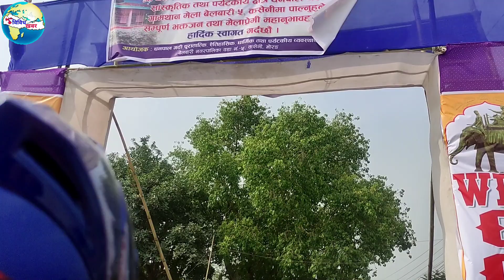DHANPAL MELA / DHANPAL VLOG|| BABAL XA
, हरेक वर्षको वैशाख १० गते लाग्ने धनपाल मेला मोरङ को सबैभन्दा ठूलो र प्रसिद्ध मेला हो। भ्लग चाहिँ दामी छ है।